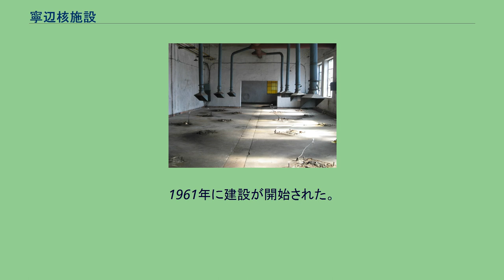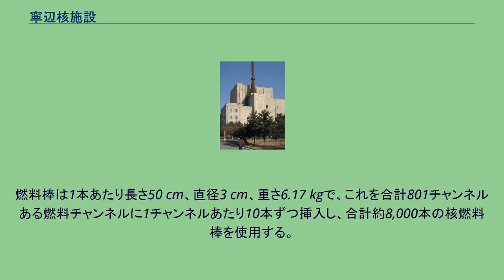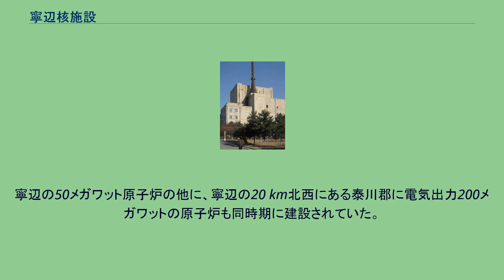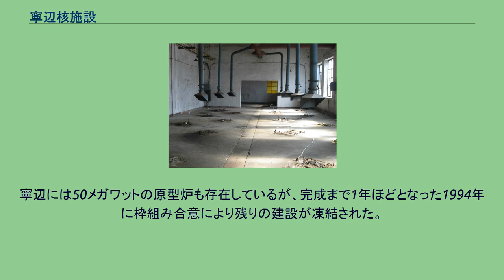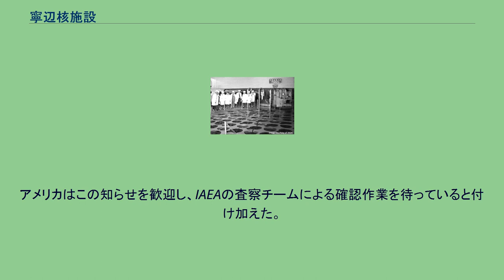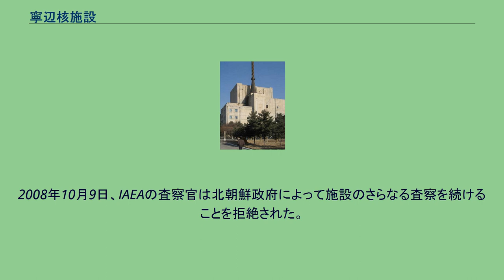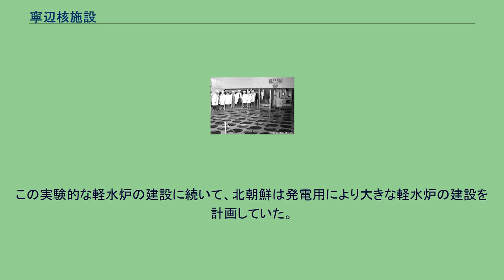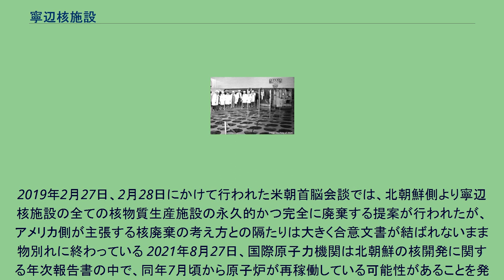寧辺核施設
寧辺核施設 朝鮮民主主義人民共和国内の位置 寧辺核施設（ニョンビョンかくしせつ、朝鮮語: 녕변핵시설、英語: Nyeongbyeon Nuclear Scientific Research Center、寧辺原子力研究センターとも）は、朝鮮民主主義人民共和国（北朝鮮）にある、北朝鮮最初の原子炉が稼働している核施設である。
平壌の北約80キロメートルの平安北道寧辺郡に位置している。
2006年以降に北朝鮮が行った核実験で用いられた核物質を生産した。
寧辺の核施設は、清川江の支流である九龍江に沿った土地にあり、その面積は8.92平方キロメートルある。
約2,000人のスタッフが働いているとされる。
1961年に建設が開始された。
核燃料を製造する工場から、原子炉、使用済み核燃料の再処理工場まで、核燃料サイクルに必要とされる主要な施設すべてが所在している。
IRT-2000研究炉はソビエト連邦（ソ連）が設計した研究用の原子炉で、ソ連との協定に基づいて提供されたものが1962年に建設開始され、1965年8月15日に初めて臨界に到達した。
当初の熱出力は2,000キロワットであった。
燃料は10パーセントの濃縮ウラン核燃料で、1973年までソビエト連邦から提供されていた。
その後、北朝鮮の科学者により独自に能力が増強され、最終的に80パーセント濃縮ウラン燃料による8,000キロワット原子炉となった。
主に甲状腺癌の放射線療法用の放射性同位体であるヨウ素131の生産に使われていた。
しかし近年の活動はほとんど行われていない。
寧辺の5メガワット原子炉は、1979年に用地の準備が始められ、1982年4月に原子炉の建設工事が始まった。
1985年に初めて臨界に到達し、1986年1月から運転を開始したとされている。
寧辺1号炉などと呼ばれる。
原子炉は、1950年代にイギリスが開発した黒鉛減速ガス冷却炉であるマグノックス炉（コールダーホール型）の設計を元に北朝鮮で独自に開発したもので、カナダで教育を受けた物理学者である慶元河教授 (Kyong Wonha) が指導したとされている。
マグネシウム・ジルコニウム合金の被覆管を使った天然ウラン核燃料を使用している。
燃料棒は1本あたり長さ50 cm、直径3 cm、重さ6.17 kgで、これを合計801チャンネルある燃料チャンネルに1チャンネルあたり10本ずつ挿入し、合計約8,000本の核燃料棒を使用する。
ウランの総重量は40 - 45トンで、燃料平均温度は420度である。
電気出力は5メガワットとされ、また熱出力は20 - 30メガワットとされている。
通常、電気出力は熱出力の3分の1程度であるので、この炉では電気出力から通常想定される熱出力に比べて倍程度大きな熱出力を持っていることになる。
この炉を1日運転すると、熱出力1メガワットあたり0.9 gのプルトニウムを生産できる。
熱出力が20 - 30メガワット程度であることを考慮し、また稼働率を85パーセントとするならば、年間に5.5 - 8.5 kgのプルトニウムを生産できる。
プルトニウム方式の原子爆弾は、1個あたり5 kg程度のプルトニウムを使用するので、この原子炉を順調に稼働できれば、年に1個程度のプルトニウム原爆を生産できるプルトニウムを生産できる。
また北朝鮮側の説明によれば、この原子炉では電力網への電力の供給と、近隣の町への熱の供給も行っている。
このマグノックス炉は2007年に六者会合の合意に沿って無力化されたが、2009年に合意の崩壊にともなって、既存の使用済み核燃料の再処理のために部分的に復旧された。
2015年9月15日に北朝鮮は、この原子炉は運転を再開したと発表した。
寧辺2号炉とも呼ばれる電気出力が50メガワットの原子炉は1986年に着工されたが、1994年の米朝枠組み合意により建設が中断され、完成しなかった。
仮に建設が再開されたとしても、減速材の黒鉛ブロックなどが不足しているために完成させるためには数年程度が必要であると見積もられている。
1994年に建設が中断された時点では、1995年に完成が予定されていた。
寧辺の50メガワット原子炉の他に、寧辺の20 km北西にある泰川郡に電気出力200メガワットの原子炉も同時期に建設されていた。
これらの2つの原子炉で、年間200 kgのプルトニウム生産が可能であるとされ、これは年間50個ほどの原爆を生産でき...